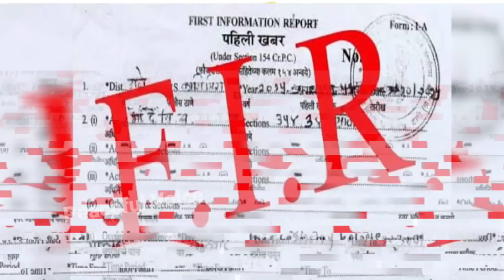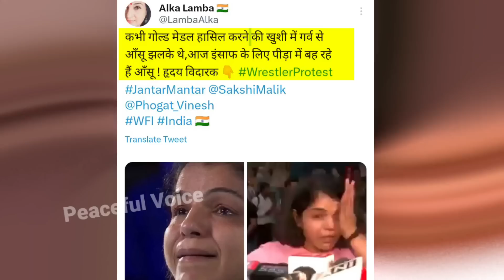Ajj Tak के पत्रकार Shweta Singh को लोगो ने Godi Media मुर्दाबाद कहकर दौड़ाया | Shweta on brijbhushan